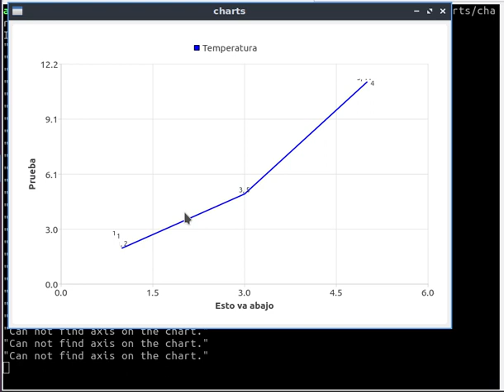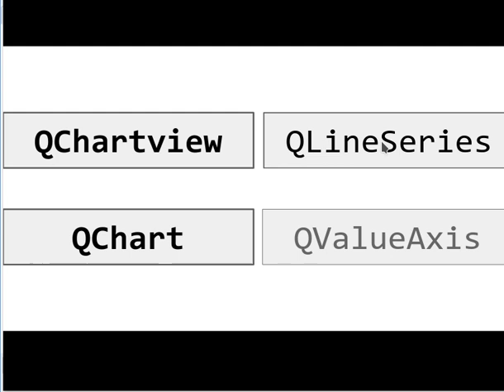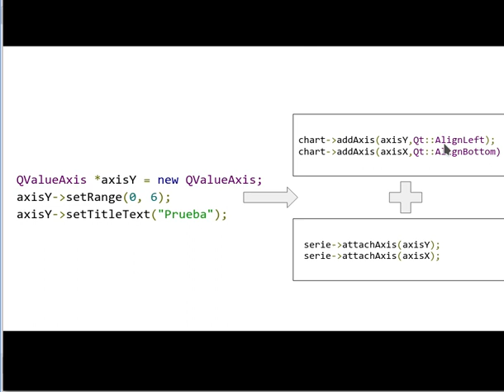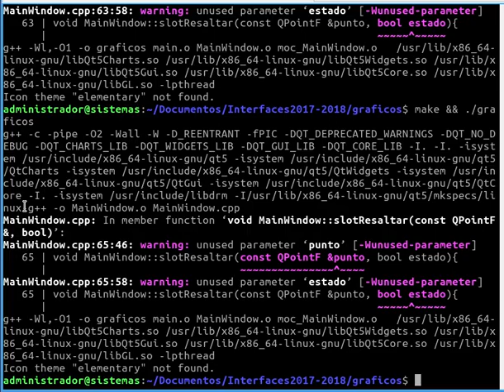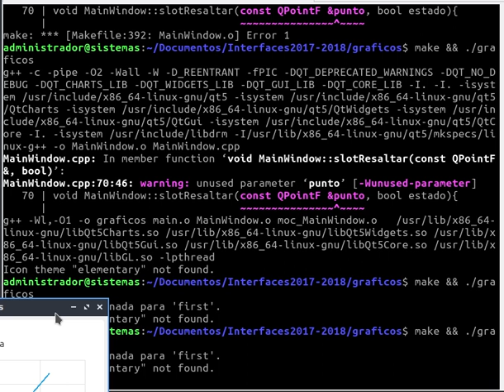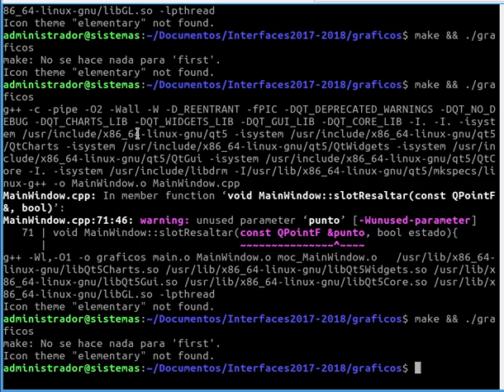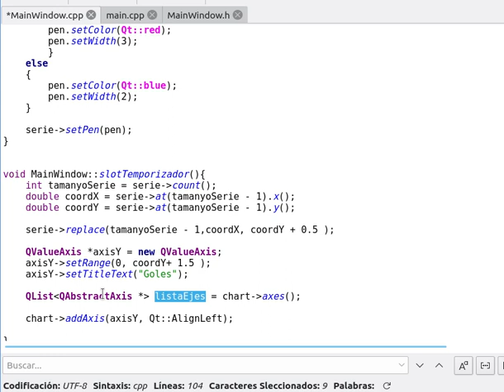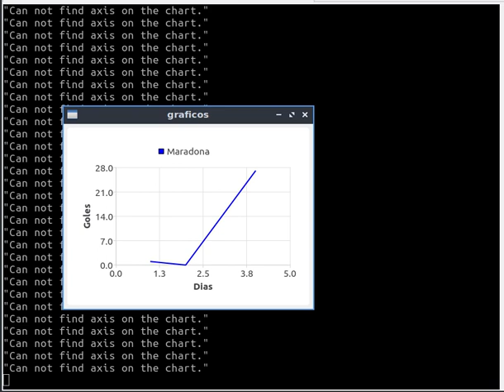Interfaces - Qt charts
Introducción a los gráficos de líneas